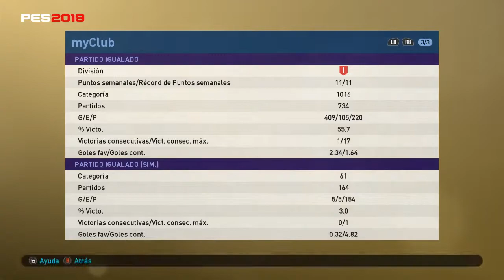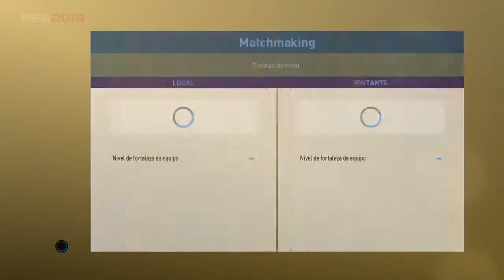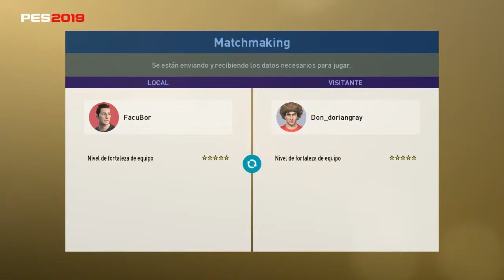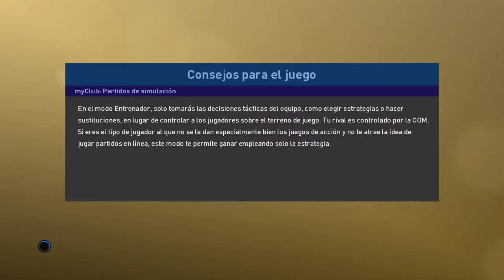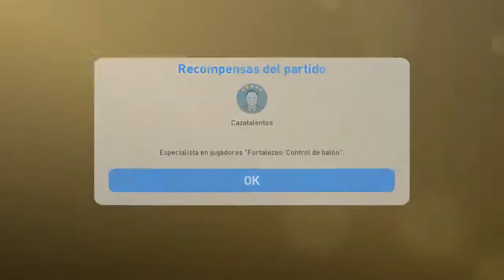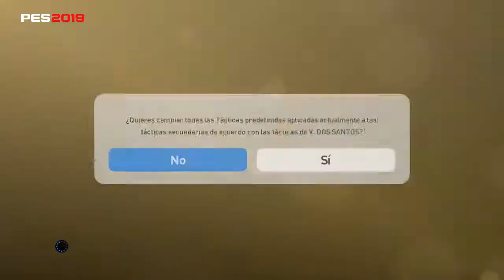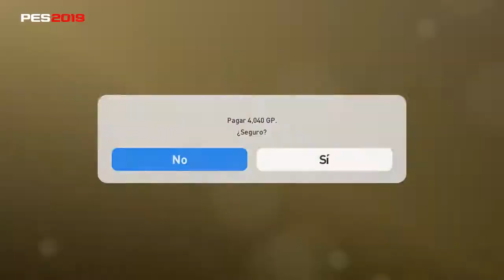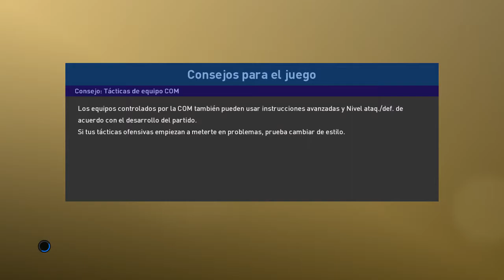Pes 2019 | Myclub; Volví a 720/60 fps ¿y que creen que pasó?, mi peor racha en este pes.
Decidí encodear nuevamente a 720/60 fps, solo para probar, y obtuve mi peor racha en este pes, llegando a 680 puntos en promedio. Sensación de lag, y stturing.

Definitivamente debo cambiar a 480p o 720p/30 fps